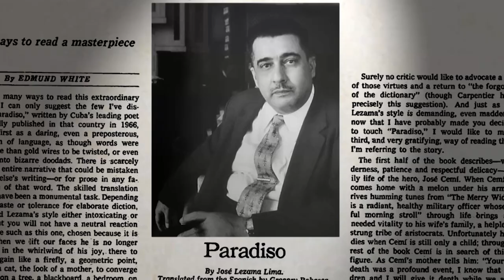Voces: Letters to Eloisa | Preview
"Letters to Eloisa" depicts the life of Author José Lezama Lima.

Friday, October 15th at 10PM on Mountain Lake PBS.